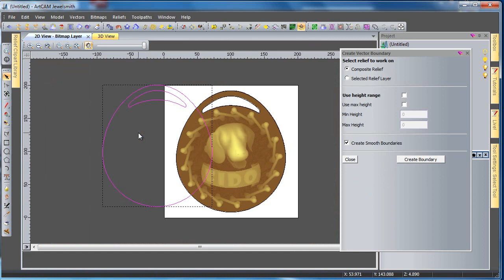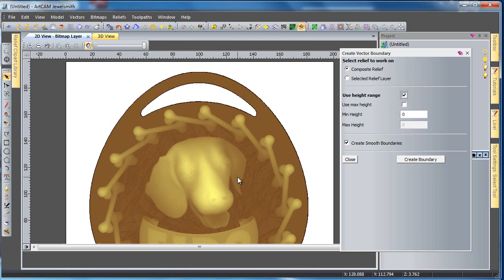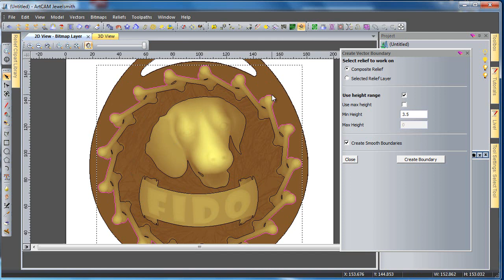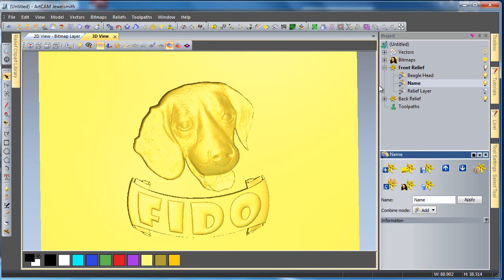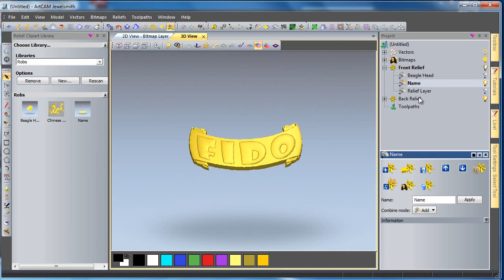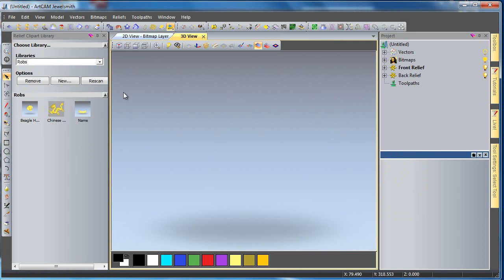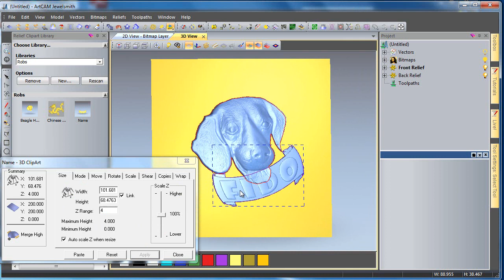Cookie Cutter part 1